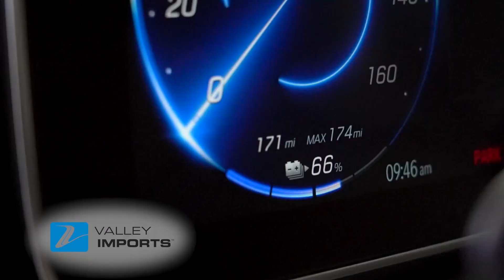Mercedes-Benz EQS 450 | Battery Technology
Here is a little insight on the technology used for the Mercedes-Benz EQS 450 battery life and its longevity.

Valley Imports | Mercedes-Benz Dealership
402 40th St S,